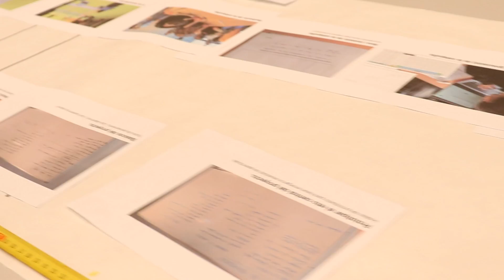Últim dia i tancament de la 57a Escola d’Estiu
El passat 3 de juliol, va arrancar l’últim dia d’Escola d’Estiu amb la continuació de les càpsules formatives iniciades durant la jornada de dissabte, on els mestres es van mostrar molt animats i amb una enorme participació activa.